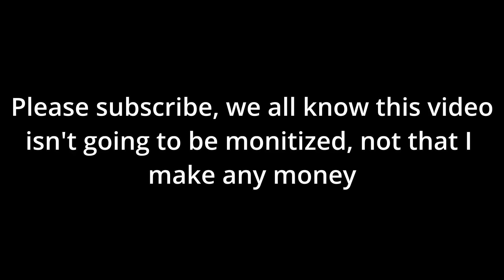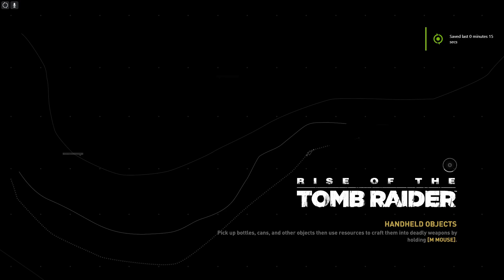I played tomb raider for the first time - Rise of the Tomb Raider